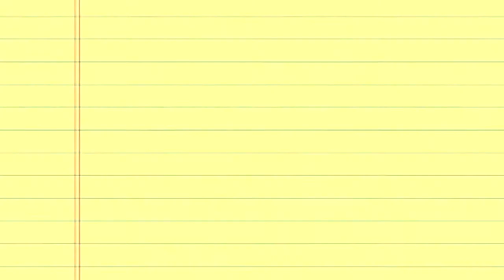Torn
Finally, it has been released to the public!

Created for Media A Level coursework.

Kinda written by Matthew and Zak